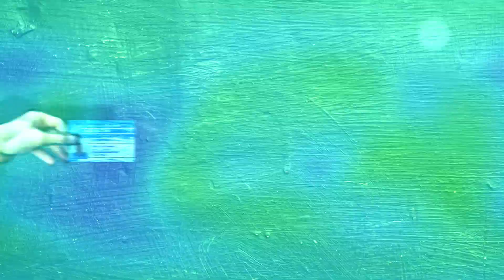¡Asociate al Deca desde tu casa!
Campaña de socios Club Atlético Tucumán. Semestre julio - diciembre 2020.